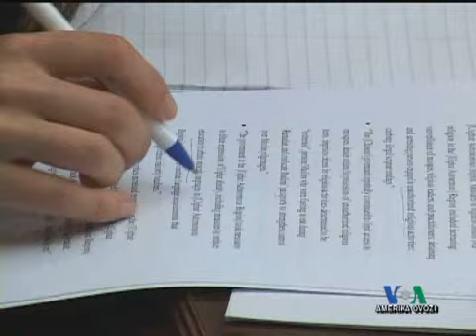Uyg'urlar va Amerika/Uighurs and US Congress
Uyg'urlar AQShdan yordam va e'tibor so'ramoqda, Kongressda o'tgan tinglovdan lavha
VOA Uzbek story on Uighur plight for freedom from China, hearing in Congress, "Exploring America" weekly Uzbek show